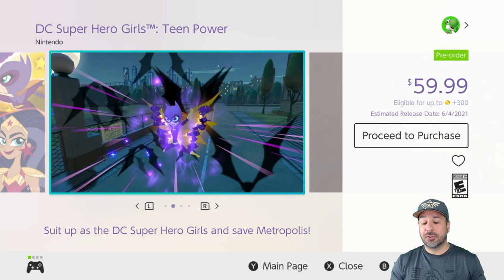17 NEW Nintendo Switch Games Coming JUNE 2021 TO NOT MISS!!!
17 NEW Nintendo Switch Games Coming JUNE 2021 TO NOT MISS!!!